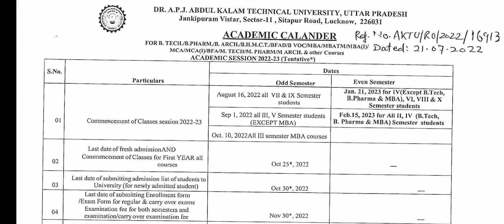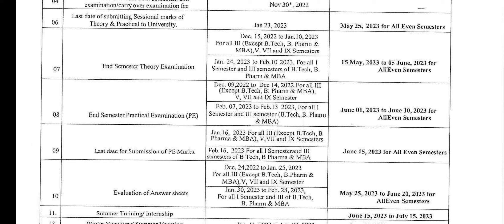aktu latest news today, aktu academic calander 2022-23 session, aktu university academic calendar